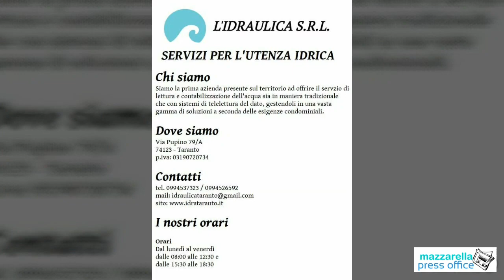LATERZA, "OTTIMA PRESTAZIONE"